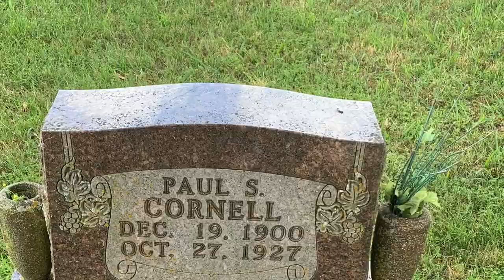Travel Vlog: Alpena, Arkansas || Northern Arkansas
Thank you to the beautiful people of Alpena who gave us such a warm welcome. Buffalo River was beautiful and I can’t wait to go back and explore northern Arkansas some more. What a unique, beautiful experience it was to see where my great grand parents lived before migrating to California during the dust bowl. Until we meet again Arkansas!